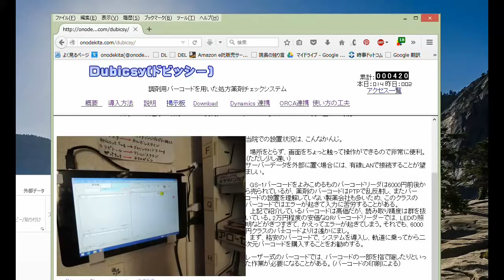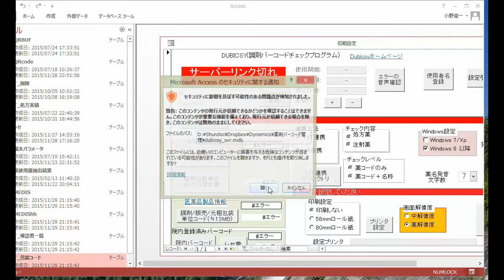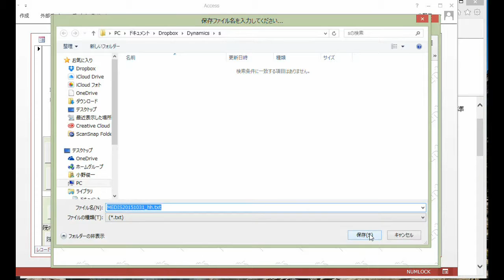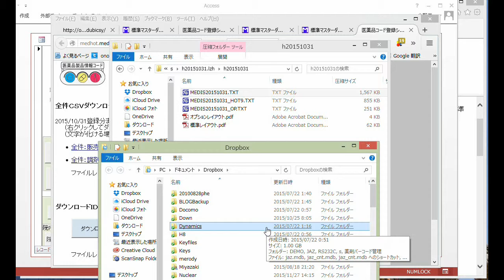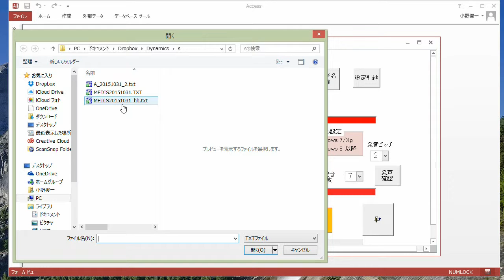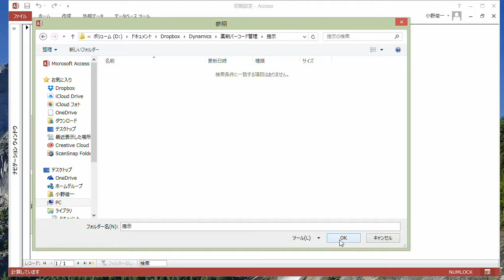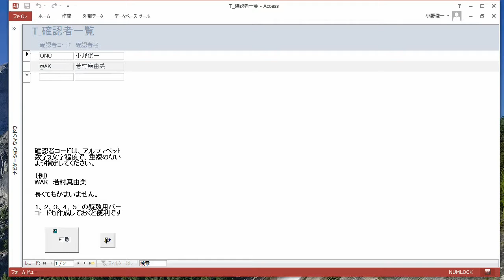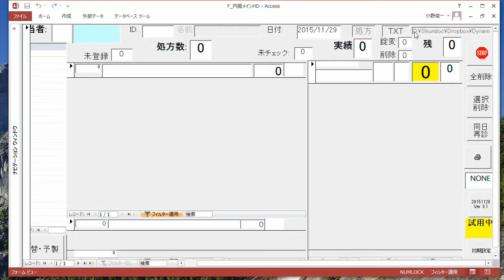2-b. Dubicsy 初期設定方法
Dubicsy初期設定画面の設定